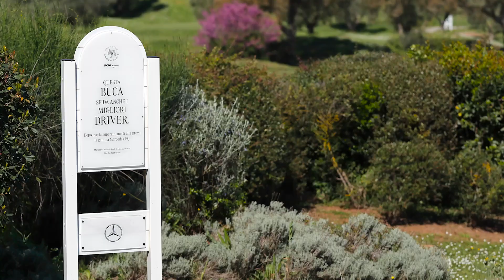Mercedes-AMG GT Grand Tour Italy